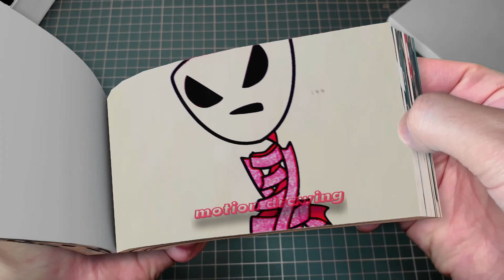174 7 Miss Delight VHS death cutscene GOOD ENDING - Poppy Playtime Chapter 3 Animation Flipbook